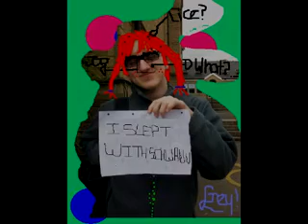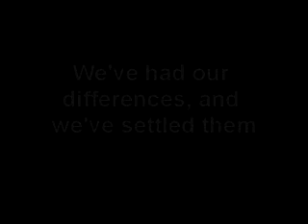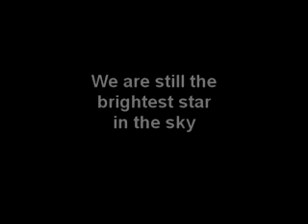Tribute to Team Cepheus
I HOPE THIS WORKED D: *at work while it's uploading*

This is a collection of audio and picture files over the past year. Good times man.

I doned this sans sleep.

So now I work, and then I sleep maybe. I hope you love this sex. btw this is sports.